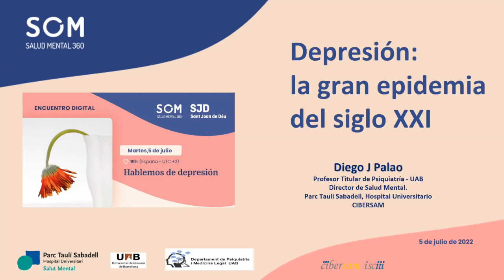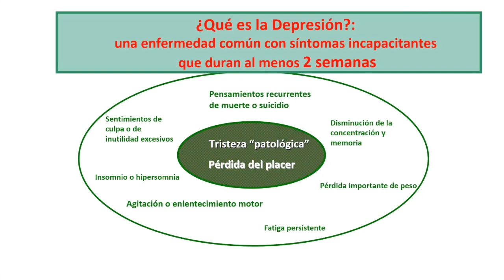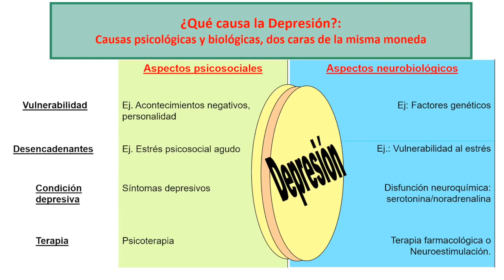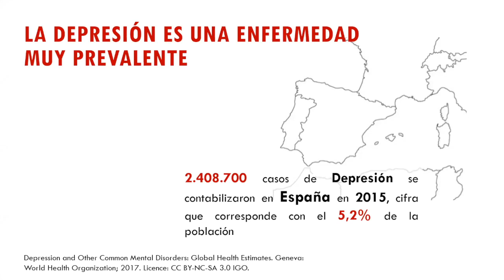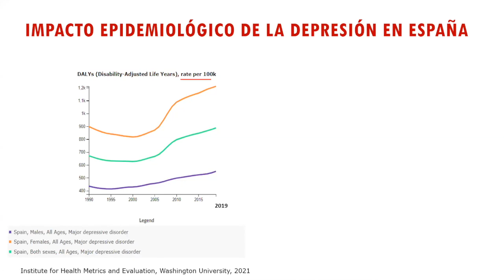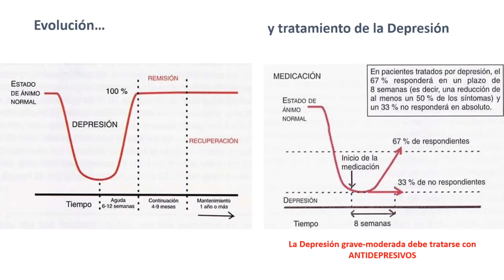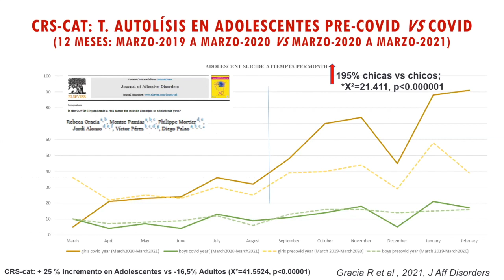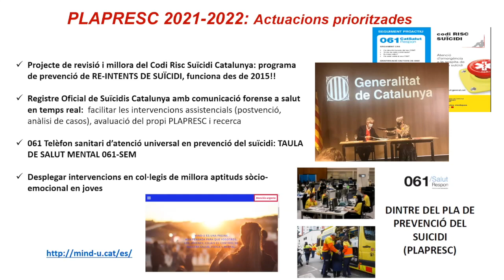La depresión en personas adultas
El Dr. Diego Palao, director ejecutivo de Salud Mental de la @CorporacioSanitariaParcTauli , nos cuenta las principales características de la depresión en las personas adultas: causas, síntomas, tratamiento y recuperación. Esta intervención forma parte del encuentro digital "Hablemos de Depresión".